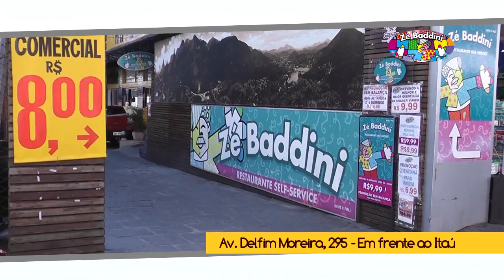Informe 13 - 10/08/18 ED01